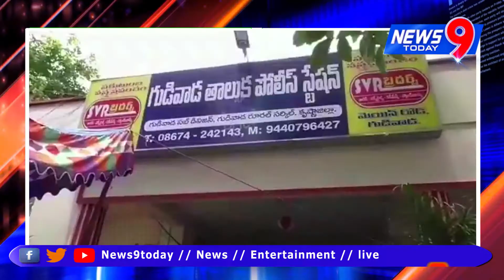72 గం ల లో‌ కారు చోరి కేసును చేదించిన నందివాడ పోలీసులు//Krishna District News//NEWS9 TODAY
Follow Us On :
72 గం ల లో‌ కారు చోరి కేసును చేదించిన నందివాడ పోలీసులు//Krishna District News//NEWS9 TODAY